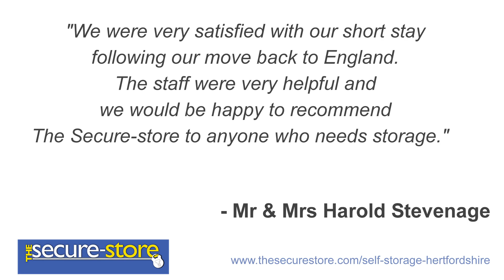The Secure Store Hertfordshire REVIEWS Self Storage Hertfordshire Reviews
Reviewed: ★★★★★

The Secure Store Hertfordshire is a top reviewed self storage facility in Letchworth, Hertfordshire.

Reviews Include:

“Helpful staff and good selection of storage spaces available.” - C. Smith Letchworth, Hertfordshire.

“I would like to thank you for what has been a very convenient and user friendly service.” - N. Compton Millstream Close, Hitchin, Hertfordshire.

“The manager was very friendly and well informed and polite…The price was very reasonable, by far the cheapest and the sizes of the storage rooms was impressive. I have no complaints whatsoever” - Ms Eastwood Letchworth, Hertfordshire.

“We were very satisfied with our short stay following our move back to England. The staff were very helpful and we would be happy to recommend The Secure-store to anyone who needs storage.” - Mr & Mrs Harold Stevenage, Hertfordshire.

For more information you can visit them at:

The Secure-store,
1 Works Road (corner of Pixmore Ave),
Letchworth, Hertfordshire SG6 1FR